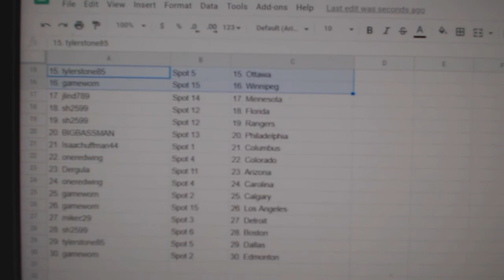Team Randoms - C&C GB #12,428